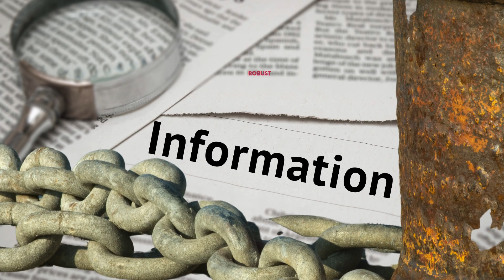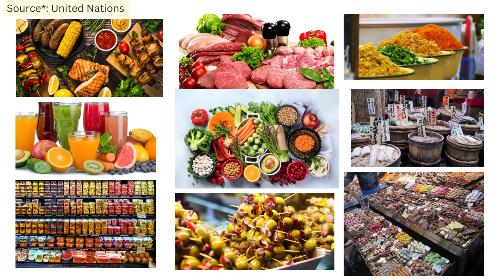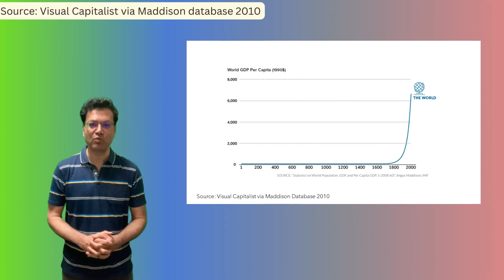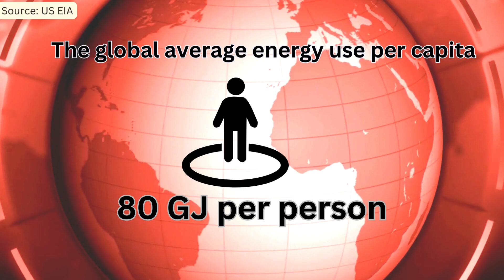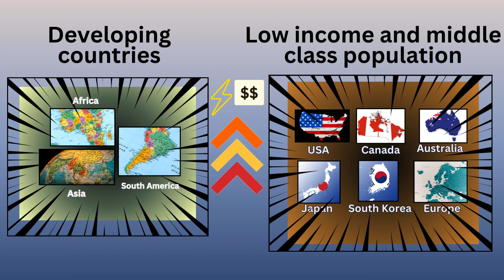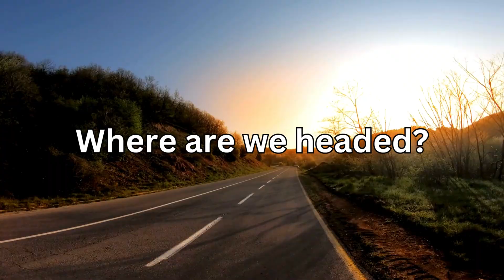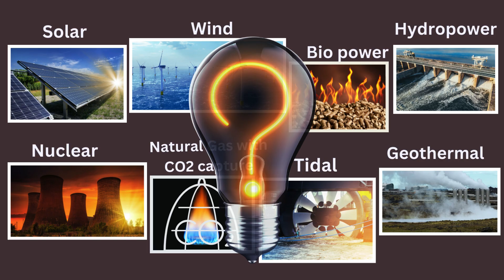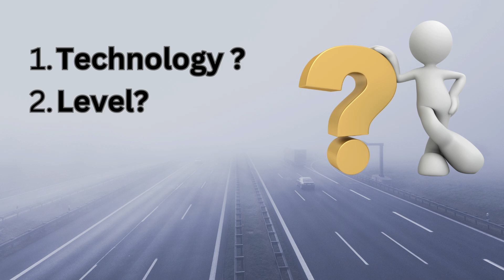Our Energy Future: The Basics (KEF#1)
How to visualize the amount of energy we use? What are the current sources of energy? How did we reach our present state of energy use? How is climate change driving the future of energy? What will our energy future look like? What are the key questions about the energy transition?  Explore these basic questions with energy expert, Dr. Tushar Choudhary in Episode 1.

00:00:01 Introduction
00:02:01 Our energy Now
00:03:45 How did we get here?
00:06:08 The Energy challenge
00:08:15 The Climate challenge
00:10:31 Where are we headed?
00:11:43 Key questions about the Energy Transition
00:12:51 Importance of Energy Policies
00:13:51 Recap

REFERENCES and NOTES (Sources)

Energy Information Administration. International data. Total energy consumption

Note: Calculation of food in terms of energy. According to the United Nations, the world consumes on an average 2960 kcal per person per day.  The global population is 8.1 billion. According to IEA world final energy consumption is over 400 EJ/year.

OECD iLibrary: Global plastics outlook.  The current production of plastics is 500 million tons per year.
World Steel Association: World steel in figures 2022.  The current production of steel is 1900 million tons per year.
IEA: Cement (Activity section) The current production of cement is 4300 million tons per year.
Production of plastics + steel + cement combined is about 7000 tons of oil equivalent.
Total final consumption of energy is more than 10,000 million tons of oil equivalent.

Energy Institute. 2023 Statistical review of world energy.

Visual Capitalist. 2000 years economic history one chart.
Maddison Database 2010.

Our world in data. Life expectancy.

U.S. EIA. International Data. Energy Intensity.

United Nations Development Programme. Human development reports. Human development Index.

IPCC reports.

Our world in data. Energy mix.

Earth system science data. Global carbon budget 2022.

NOAA Climate.gov. Climate change. Atmospheric CO2

California Governor’s office of planning and research. List of worldwide scientific organizations.

United Nations Climate Change. The Paris Agreement.

Net Zero tracker. Data explorer.